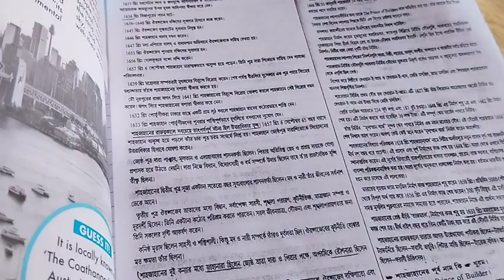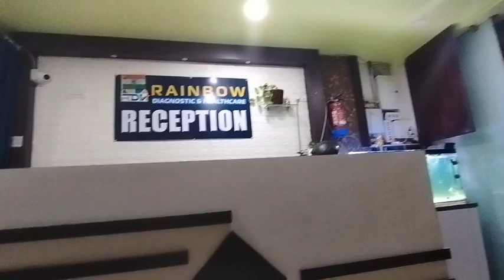কোনো কিছুর কমতি রাখতে চাই না মেয়ের ব্যাপারে